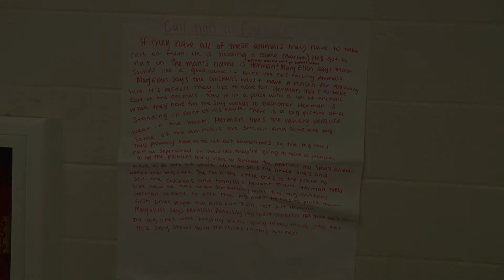Theatre Students Develop "Timeslips" | Talon Broadcast Journalism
Timber Creek Theatre students are developing their skills with a type of performance called a "timeslip." Reporter: Colton Klopfenstein.